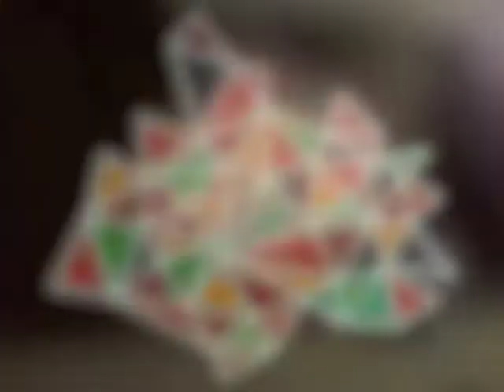Abstract wallpainting. Time-lapse.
Time-lapse from a white to a black wall with an abstract, colorful composition.
Composition and realisation by Thomas Vanhuyse in a living room somewhere in Belgium, 2012.